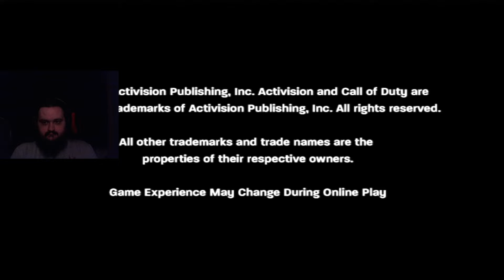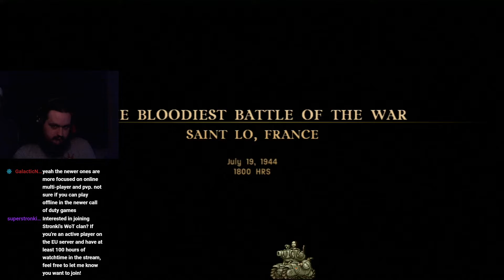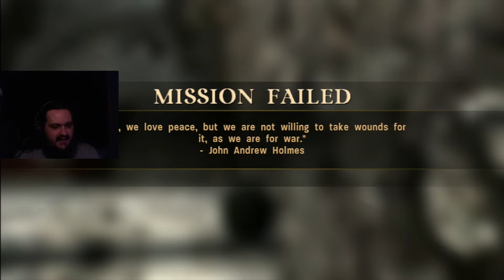[STRONKI] Call of Duty 3 Ep 1